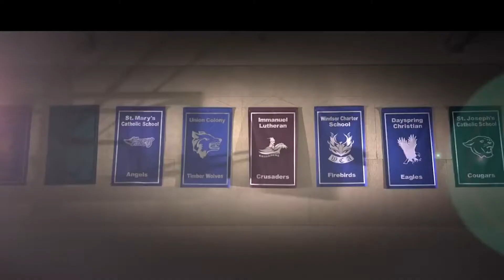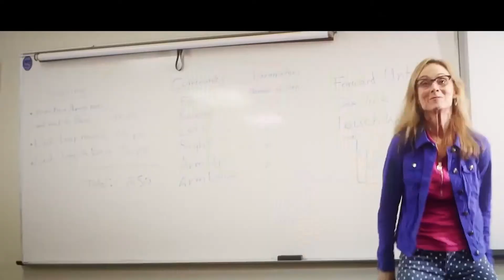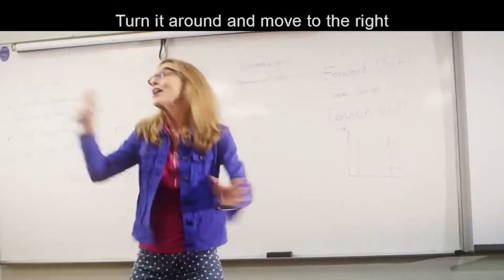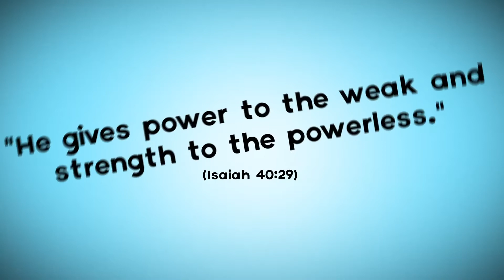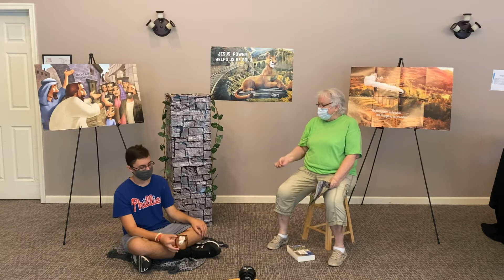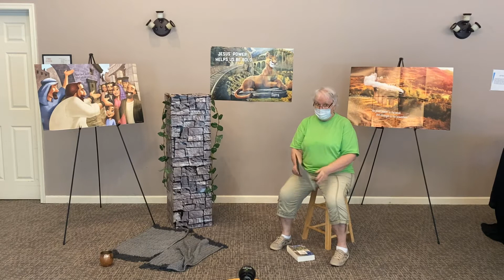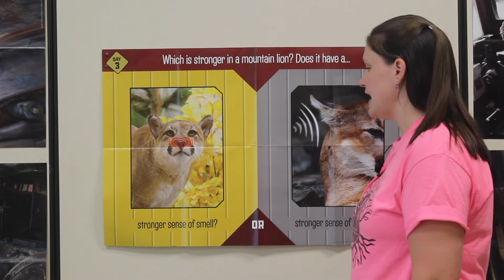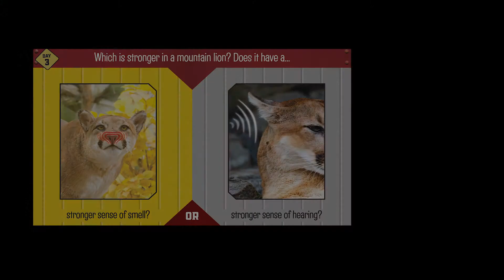Rocky Railway VBS Day 3